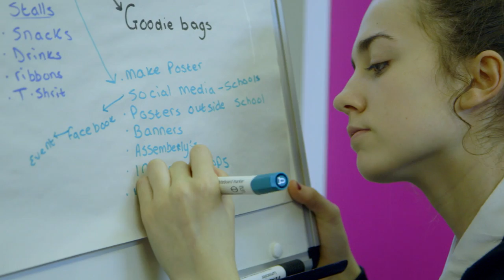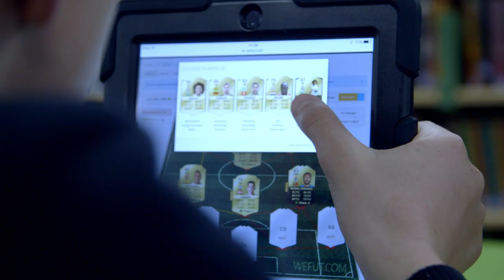Enillydd/Winner YSGOL PEN Y DRE SCHOOL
Enillydd y Wobr Ysgol Gyfan am Hyrwyddo Cysylltiadau Gyda Rhieni a'r Gymuned
Winner of the Whole School Award for Promoting Relationships with Parents and the Community